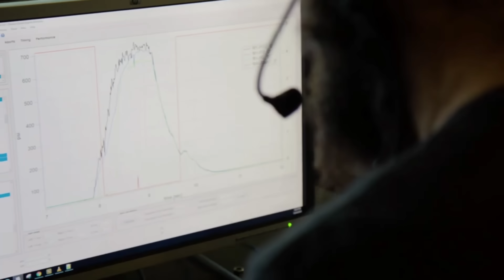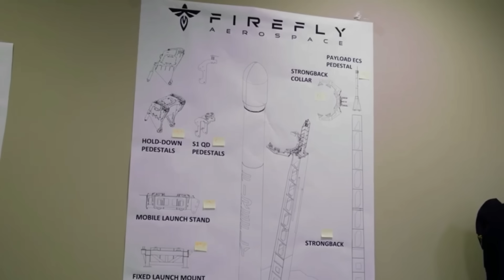Firefly Alpha Rocket Launch Ended in a BIG Explosion After Lift Off!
Firefly Aerospace announced that during a routine test at their facility in Briggs, Texas, the first stage booster for its Alpha Flight 7 rocket was destroyed. The explosion occurred during preflight testing, not during an actual launch — but the effects are just as serious. Thankfully, Firefly says all safety protocols were followed and no personnel were harmed.
From its rebirth after bankruptcy to lunar landings, Firefly has been trying to punch above its weight. The company’s Alpha rocket is designed to compete in the small-to-medium launch segment, offering a lower-cost alternative for satellites bound for low Earth orbit or Sun-synchronous orbits. Firefly’s advertised price for Alpha is around 15 million dollars per launch — aggressive, when you compare that to many other launchers.
In 2025, Firefly also achieved what many would call a landmark: its Blue Ghost lunar lander made a soft landing on the Moon, becoming the first fully commercial mission to succeed in that feat. That lunar success gave Firefly credibility beyond just launch services — it signaled that they weren’t just building rockets but aiming for deep space capabilities.
In their trajectory, Firefly seemed to be accelerating faster than some expected. They secured a contract worth over 176 million dollars for a future south-pole mission.
But here’s where the fragility shows. Before the testing explosion, Firefly’s Alpha rocket already had a mixed track record. In April 2025, the sixth Alpha flight failed. The upper stage engine nozzle detached mid-flight, reducing thrust and sending the payload into a lower-than-planned orbit. As a result, the satellite and rocket reentered safely into the Pacific Ocean, but the mission was a loss. That failure was not isolated — by one count, four of six Alpha flights since its first launches in 2021 had experienced some kind of failure.
Now, with the booster lost during ground testing, Firefly’s ambitions are being tested. Launch 7 is likely delayed or canceled.